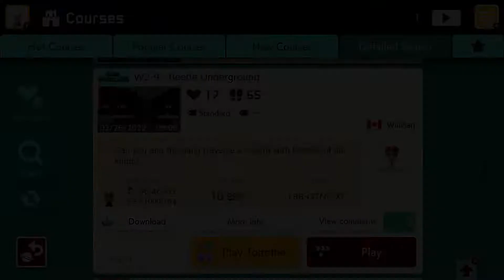W2-9 - Beetle Underground by WiiMaη 🍄 Super Mario Maker 2 ✹Switch✹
Can you ane the gang traverse a cavern with beetles of all kinds?